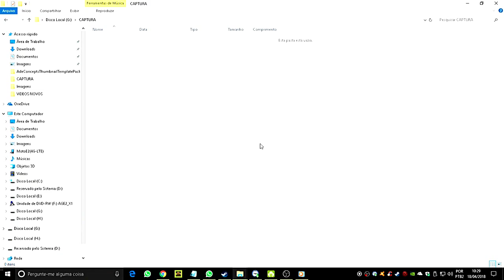Age oF Empires 2 HD MOA 5 TheViper X Tatoh Game 02 AoE2HD Gameplay PT BR